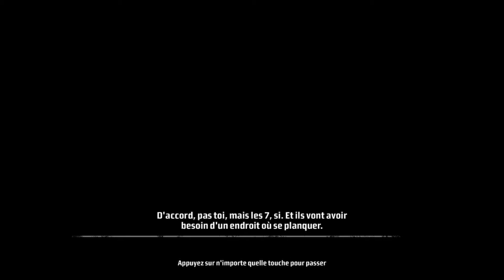LET'S PLAY : KANE AND LYNCH : DEAD MEN #10 ULTRA 60FPS / FULL GAME / WALKTHROUGH / PLAYTHROUGH / FR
PS5 - PS4 PRO- PS3 - XBOX 360 - XBOX ONE X- XBOX SERIES X-S- PC - NINTENDO -